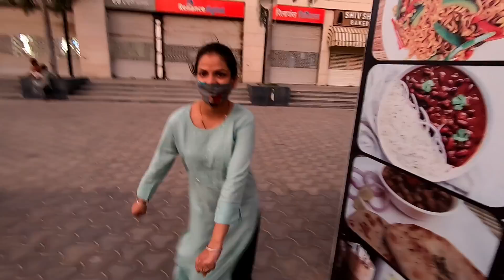Did This On Camera 😳?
You Won't Believe, I Did This On Camera. Most funniest vlog.